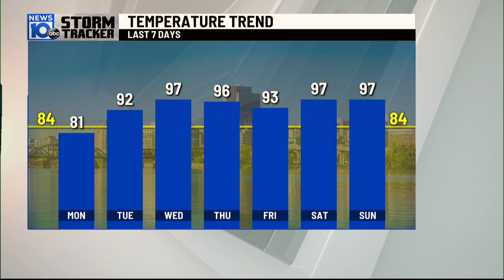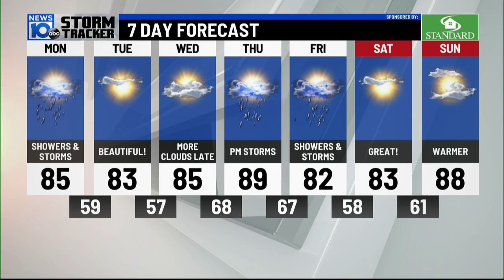Weather forecast 6 PM